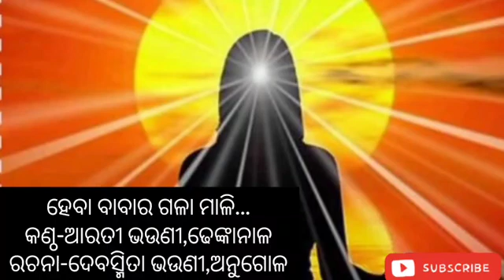ହେବା ବାବାର ଗଳା ମାଳି | Heba baba ra gala maali | Bk Odia Song | Om Shanti | Bk Arati Bhauni Dhenkanal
Thanks for tuning in to our Brahmakumaris relaxing Meditation & Music channel !

Bk Odia music
Om shanti Odia music
Brahma kumaris Odia music
Bk new Odia music
Relax
Beautiful music
Instrumental
Piano music
Piano
Study music
Study
Studying
Sleep
bk Odia music
Sleep music
Relaxing music
Beautiful piano
Music
bk Odia channel
Relaxation music
For studying
Music
For sleeping
Music
For sleeping
helland
soothing relaxation mix
Relaxing piano music
calm
calming
calm
calming music guitar
insomnia
dormir detendre
cello
bk Odia commentry music
meditar meditation
peaceful
peter b .
Helland
rlajarse
relaxante
sleeping music
soothing music
smoothing relaxation
soothing
beautiful piano music
Relaxing
Odia relax music meditation
odia yogamusic
bk Odia
bk Odia meditation music
odia brahma kumari music
bk Odia music
Om shanti
brahmakumaris
Odia meditation music
Odia Bhajan
odia brahma kumari music Bhajan
Odia murali music
today murali music
meditation music today murali
bk Odia
Brahmakumaris odia music
brahmakumaris Odia gita
brahmakumaris Odia Bhajan
brahmakumaris Odia pala
bk odia song very beautiful music
brahmakumaris odia prabachana
brahmakumaris odia geet
bk Odia gita
bk odia murali
brahmakumaris odia music video
bk odia murali today
brahmakumaris odia music comedy